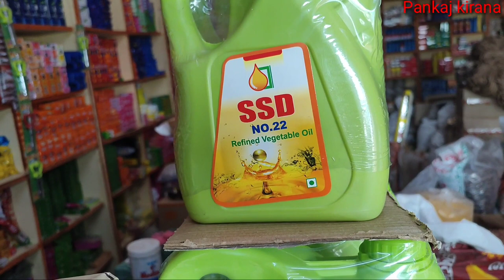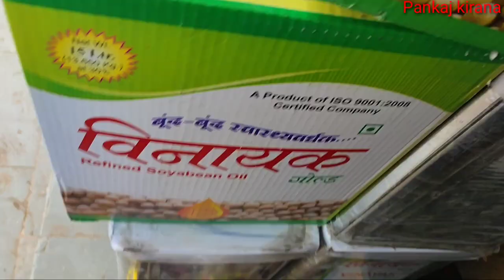wholesale rate tel refined soybean oil